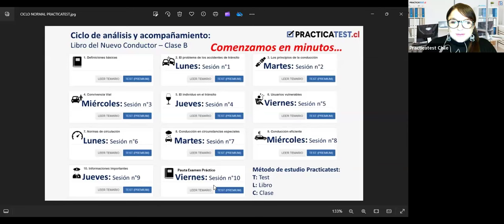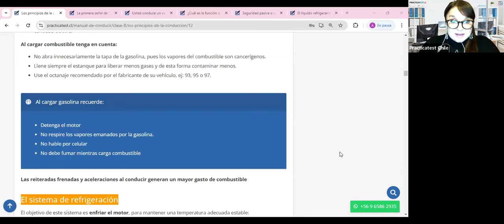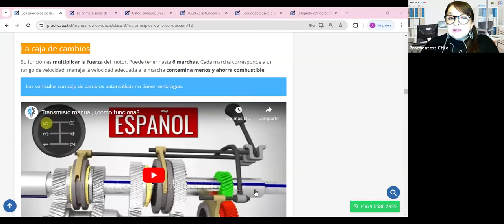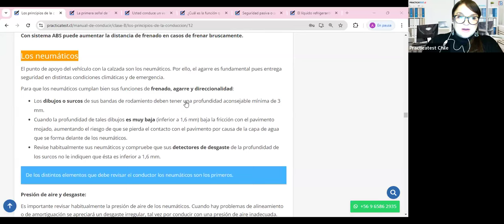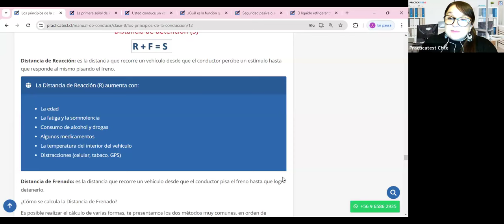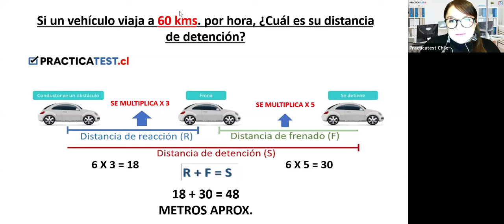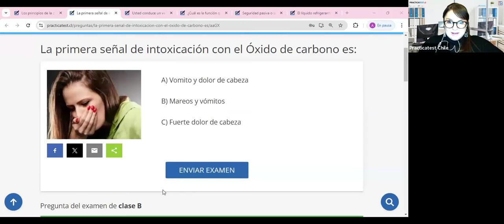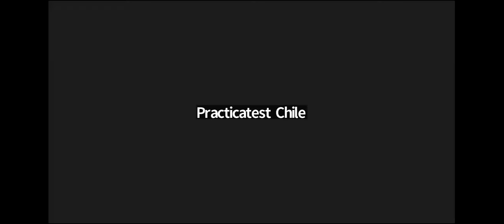"TODO lo que necesitas saber sobre el libro del nuevo conductor Clase B en CHILE 2024" - Sesión 437